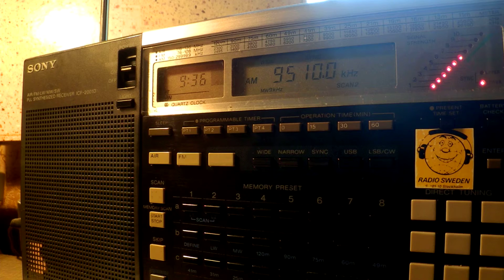19 03 2016 SPL Secretland relay IRRS Radio City in German to WeEu 0934 on 9510 Secretbrod